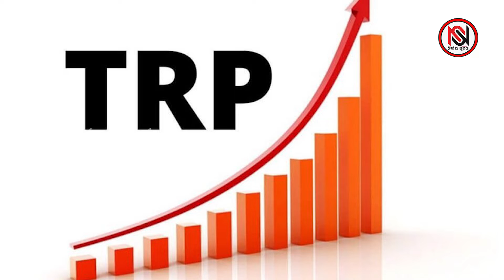Nupur Sharma ଙ୍କ ବୟାନ ପରେ ବିତର୍କରେ ବାକ ଯୁଦ୍ଧ